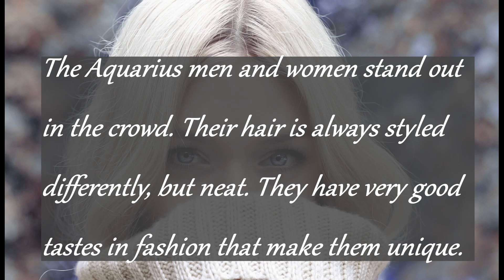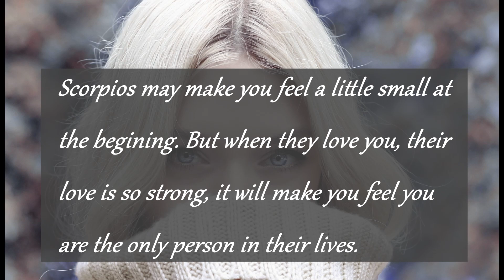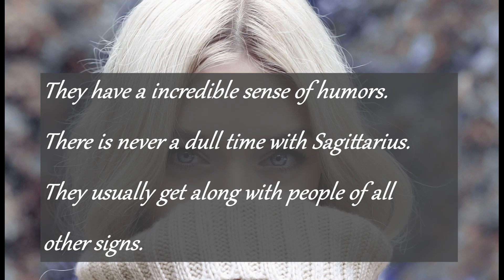Top 5 Most Attractive Zodiac Signs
Find out the Top 5 most attractive Zodiac Signs and their best traits... Is your zodiac sign on the list?